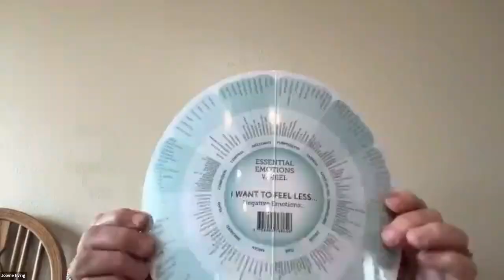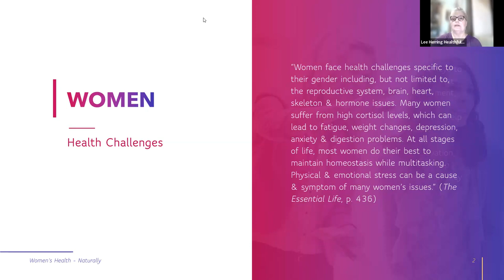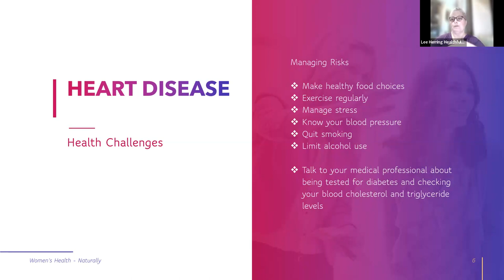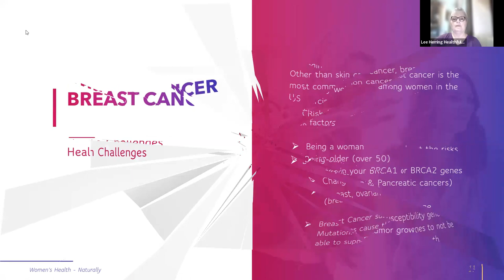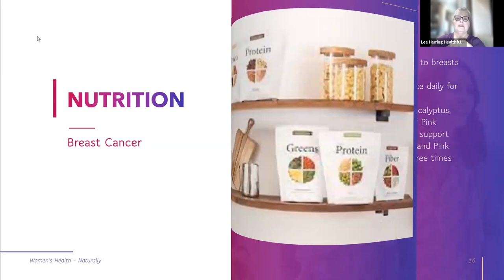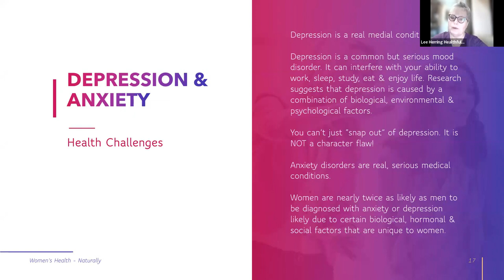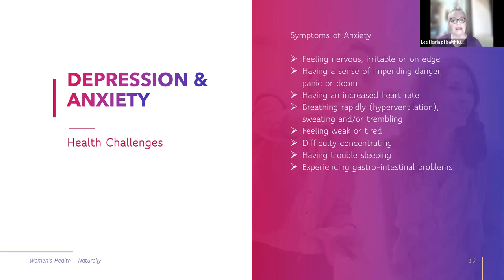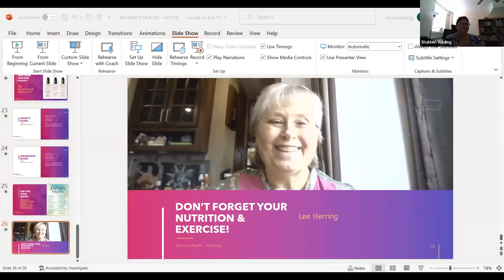Women's Health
Presented by Lee Herring 6/21/2023